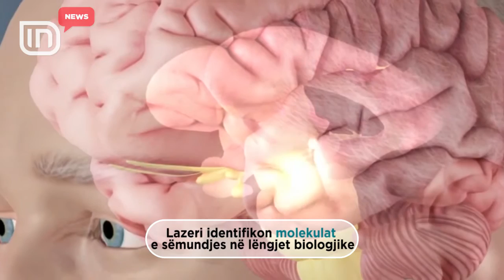Zbulimi i hershëm i Alzaimer-it. Mjaftojnë shenjat e gishtave për të vendosur diagnozën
Identifikimi nëpërmjet "gjurmëve të gishtave" i proteinave, kur ato janë ende në fazën e hershme, do bëjë të mundur që studiuesit të japin një diagnozë të hershme të sëmundjeve që godasin neurot si Alzheimer dhe Parkinson. E gjitha kjo mund të bëhet e mundur në sajë të aktivizimit të lazerit me nanokristale argjendi. Kjo është "teknika e re” e zhvilluar nga një ekip i studiuesve italianë të Institutit të Fizikës së Aplikuar. Kristalet e argjendit të përdorura janë në formë kubike dhe kanë dimensione në nanometër (njësi matje ekuivalente me një të biliontën pjesë të një metri). Aktivizimi nëpërmjet lazerit lejon që të identifikohen molekulat e sëmundjes të pranishme në lëngjet biologjike (gjak, urine dhe lëngun cerebrospinal).  Rrezatimi i lazerit në fakt bën që të ndizen nanokristalet, duke prodhuar një fushë intensive elektrike. Sinjali i shpërndarë jep informacione të veçanta, lidhur me me përbërjen dhe strukturën e biomolekulës, duke identifikuar edhe shenjat më të vogla.